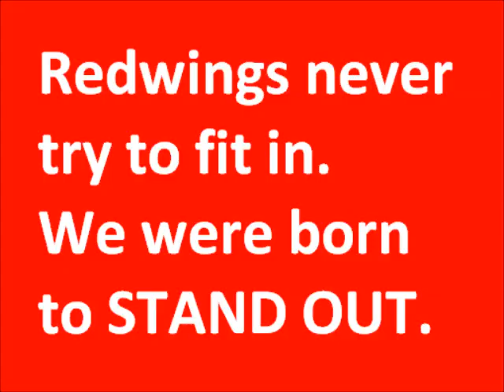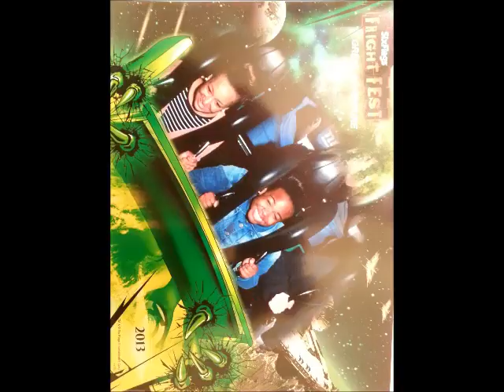Hoboken HS Class of 2014 Senior Slideshow Part I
Scenes from Hoboken High School Class of 2014